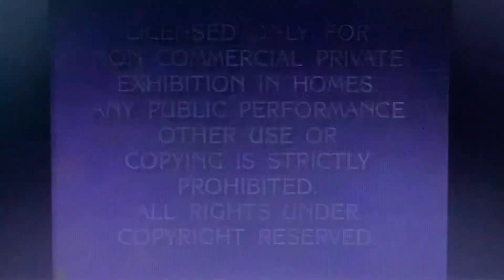Opening to Scrooged 1990 VHS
Here’s the Opening:
1. Paramount Feature Presentation/Warning Screen
2. Paramount Pictures Logo